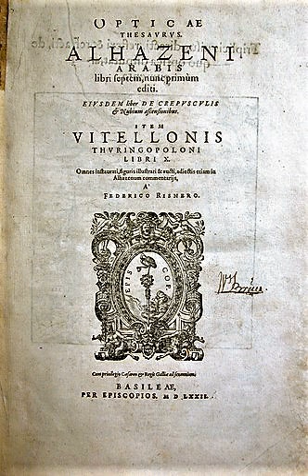Physics in the medieval Islamic world | Wikipedia audio article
This is an audio version of the Wikipedia Article:
Physics in the medieval Islamic world

- Socrates

SUMMARY
The natural sciences saw various advancements during the Golden Age of Islam (from roughly the mid 8th to the mid 13th centuries), adding a number of innovations to the Transmission of the Classics (such as Aristotle, Ptolemy, Euclid, Neoplatonism).
During this period, Islamic theology was encouraging of thinkers to find knowledge, . Thinkers from this period included Al-Farabi, Abu Bishr Matta, Ibn Sina, al-Hassan Ibn al-Haytham and Ibn Bajjah.
These works and the important commentaries on them were the wellspring of science during the medieval period. They were translated into Arabic, the lingua franca of this period.
Islamic scholarship had inherited Aristotelian physics from the Greeks and during the Islamic Golden Age developed it further. However the Islamic world had a greater respect for knowledge gained from empirical observation, and believed that the universe is governed by a single set of laws. Their use of empirical observation led to the formation of crude forms of the scientific method.
The study of physics in the Islamic world started in Iraq and Egypt.
Fields of physics studied in this period include optics, mechanics (including statics, dynamics, kinematics and motion), and astronomy.